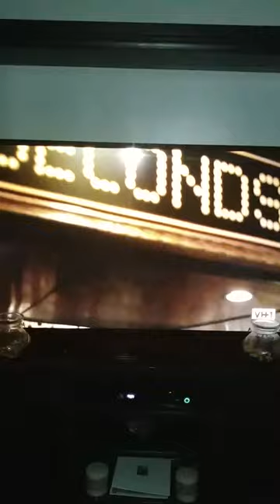Love & Basketball Our Density